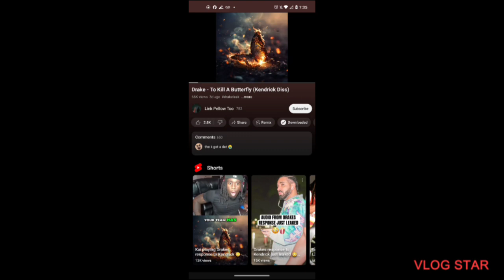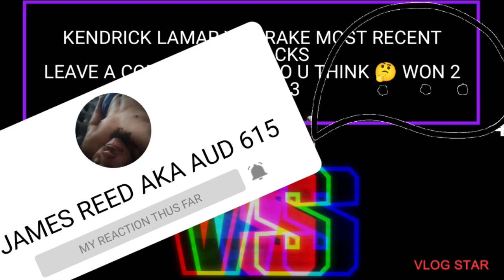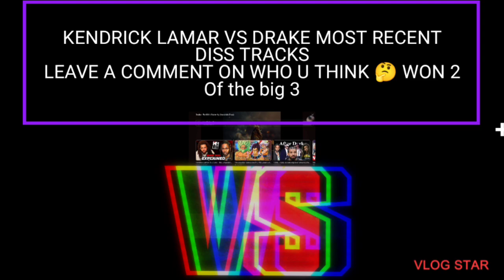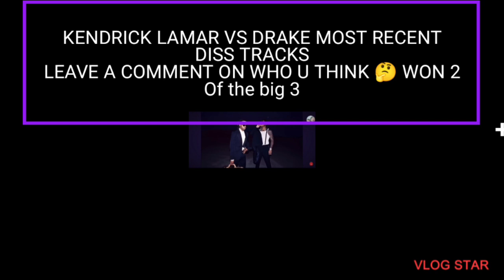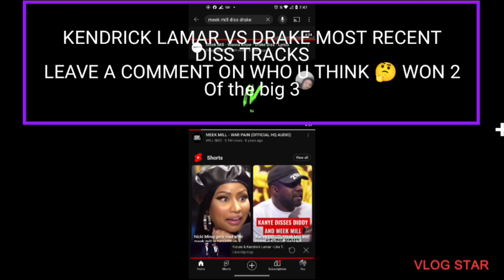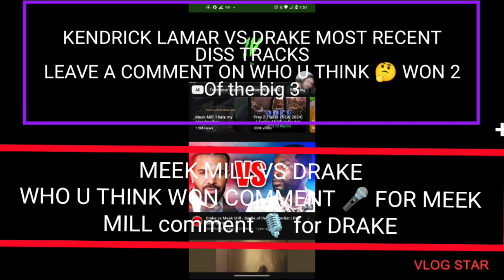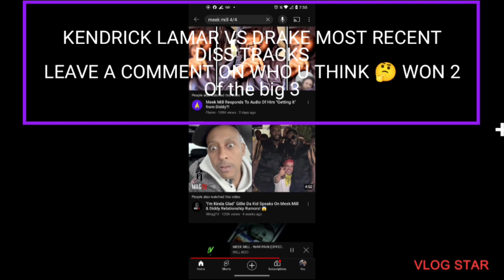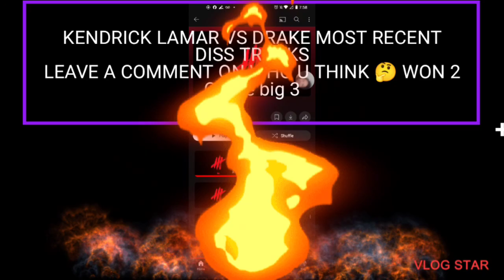Kendrick Lamar vs Drake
Meek Mill vs Drake

j Cole vs Kendrick Lamar is next

fans are waiting for j Cole diss track.

made by James reed aka aud615

angel uv death